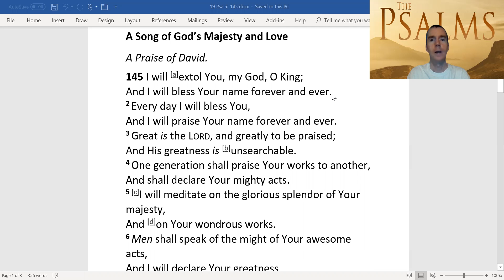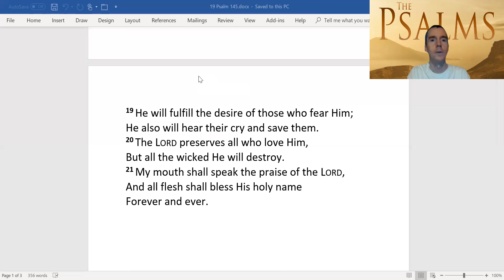Psalm 145 "The Lord is gracious and full of compassion, Slow to anger and great in mercy."